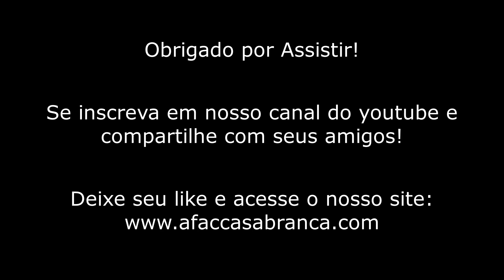Cerimônia de Declaração de Novos Aspirantes da Força Aérea Brasileira = Turma Orthrus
Mais uma vez o evento foi fechado ao publico, porém nós da AFAC Aviação, fomos até as proximidades da Academia da Força Aérea, para trazer a vocês um pouco dessa cerimônia. Por volta das 06:30h chegamos nas proximidades, para conferir a Alvorada, que neste ano foi feito pelo Esquadrão Antares ( 2 T-27 Tucano da Academia), após conferimos a chegada das autoridades, e após a decolagem do Esquadrão Cometa, para as passagens na formatura dos cadetes. O que mais chamou a atenção foi a Passagem do F-39 Gripen.
Vídeo do Gripen @AgnesRavasi